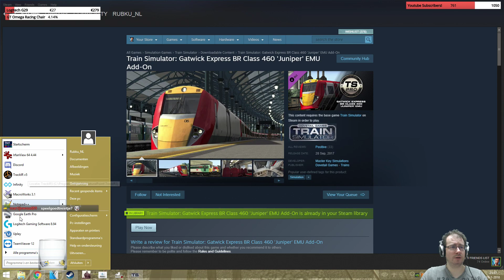Train Simulator 2018: First Run of The Day with the Corris Railway No.7 loco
Loco No.7 has been given a quick check over by the mechanics and is ready
for regular service. Shunt the carriages out of the shed, take them to Corris then perform the
service to Maespoeth where the passengers will alight to enjoy the museum and workshop.